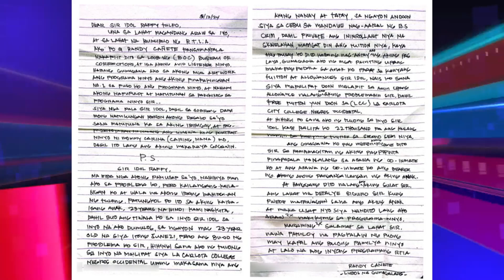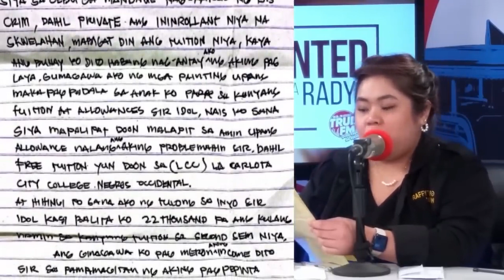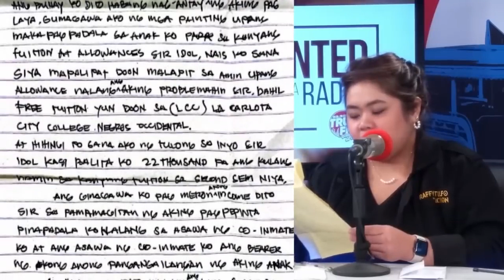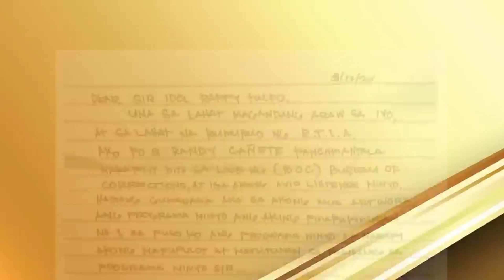Bakit ka umiyak Maam Sharee?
Lumiham kay Sen. Idol Raffy Tulfo si Randy Cañete na kasalukuyang nakapiit sa New Bilibid Prison (NBP) upang ihingi ng tulong ang pang-tuition ng kanyang anak na si Juhram Flores, isang criminology student sa University of Cebu.
Nagpadala rin ng painting si Randy kay Sen. Tulfo na kung saan iginuhit niya ang portrait ni Idol Raffy kasama ang kanyang Mommy Caring. Dalawang linggo niya raw itong ginawa.
Avid fan ni Sen. Idol si Randy at regular na pinakikinggan nito ang Raffy Tulfo in Action (RTIA) habang nagtatrabaho sa loob ng bilangguan.
Nagpipinta sa loob ng NBP si Randy at ibinebenta niya ang kanyang mga obra. Ang kinikita niya rito ang ipinapadala niya para sa matrikula ni Juhram pero kung minsan ay kinakapos pa rin daw ito kaya minabuti niyang lumapit na kay Idol.
Sa panayam ni Sen. Idol kay Juhram, kinuwento niya na hindi pa niya nakikita ang kanyang Papa dahil nakakulong na ito bago pa siya ipanganak at tanging ang lolo’t lola niya lamang ang nagpalaki sa kanya. Noong nakaraang taon lang din nalaman ni Juhram na nakakulong pala ang kanyang Papa.
Kaya ang hiling ni Juhram kay Sen. Tulfo para sa nalalapit niyang 23rd birthday sa June 16 ay ang makita na at mayakap ang kanyang papa. Dito ay na-touch at naging emosyonal ang mga staff ng RTIA.
Nangako si Sen. Idol na pupunta ang RTIA team sa Cebu para masundo siya at masamahan sa pagbisita kay Randy sa NBP. Binigyan din ni Sen. Idol si Juhram ng ₱22,000 pesos pang-matrikula at dagdag na ₱78,000 bilang advanced birthday gift!